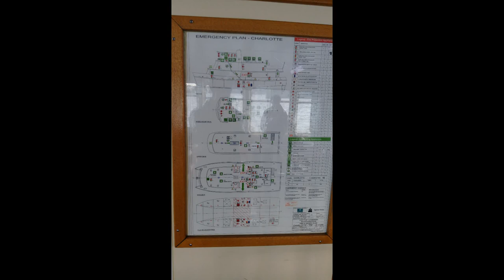Harbour City Ferries/Sydney Ferries [F7 Double Bay] "Charlotte" 17258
Charlotte is seen on the F7 route between Circular Quay and Double Bay stopping at Garden Island, Darling point and Double bay. Charlotte is your average FIrst Fleet Ferry.

Charlotte was built by Carrington Slipways (now Forgacs Shipyard) in 1985 which means this is one of the older ferries in the fleet. This ferry recently undergone a minor refurbishment in which the seats on the outer decks were changed.

Why is it named Charlotte? This was named after a merchant ship which was built in the  River Thames in 1784.